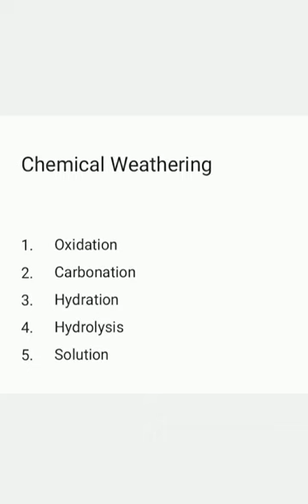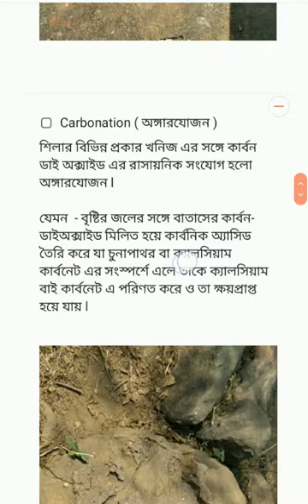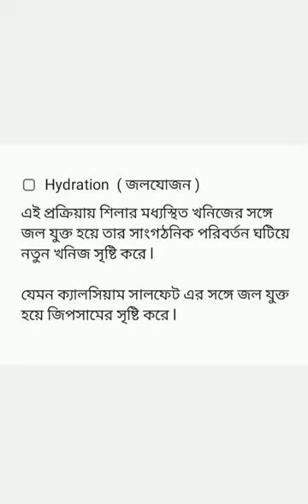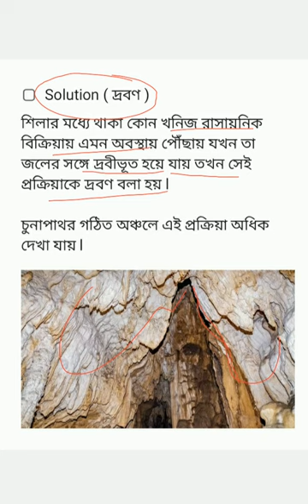Weathering Part 2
weathering part 1